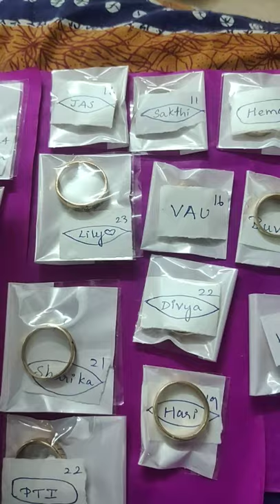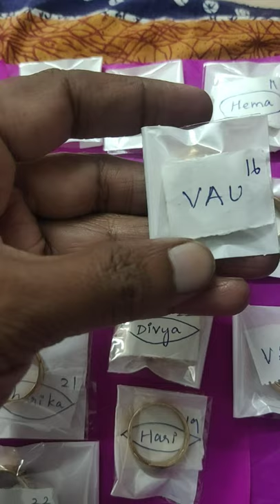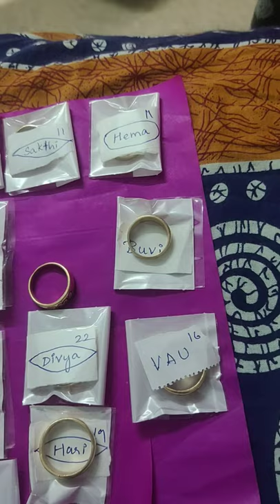name rings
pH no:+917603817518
life time use